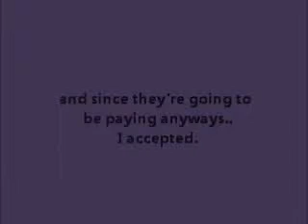Sims3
this surely surprised me...
I wasn't sure if i should be sad that my sim just died
or
 be laughing cause I completely dont have any idea that something like this would actually happen!!!

this is the best game ever...!!!

sorry if the video is in low quality...
i made it that way so it'd be easier n faster to upload.. :D

~tine